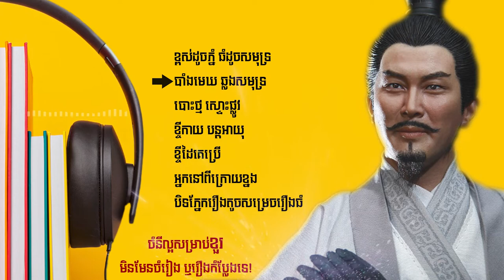EPS 38: យុទ្ធសាស្រ្តទំលុះគោលដៅ ​(1-7) | Khmer Audiobook long length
vLearn ត្រូវបានបង្កើតឡើងដើម្បីចែករំលែកនូវ ចំនេះដឹងទូទៅ ផ្នត់គំនិតវិជ្ជមាន ផ្នត់គំនិតជំនួញ ចំនេះដឹងពត៌មាន និងវិទ្យាសាស្រ្តសង្គមជាដើម ទៅកាន់ កូនខ្មែរ ដើម្បីបានជាតំរុយក្នុងការត្រិះរិះពិចារណា និងអាចយកទៅប្រើប្រាស់ក្នុងជីវិតរស់នៅប្រចាំថ្ងៃបាន។

យើងខ្ញុំ សូមថ្លែងអំណរ អរគុណដល់បងប្អូនដែលបានចំនាយពេលដ៏មានតម្លៃ ក្នុងការតាមដានវិដីអូរបស់យើងខ្ញុំ។

សូមបើកចិត្តអធ្យាស្រ័យ បើកាលណាយើងខ្ញុំប្រព្រឹត្តិនៅកំហុសខុសឆ្គង និងសូមផ្តល់ជាគំនិតយោបល់ដើម្បីកែច្នៃអោយកាន់តែល្អប្រសើរ សូមអរគុណ និងសំណាងល្អ។